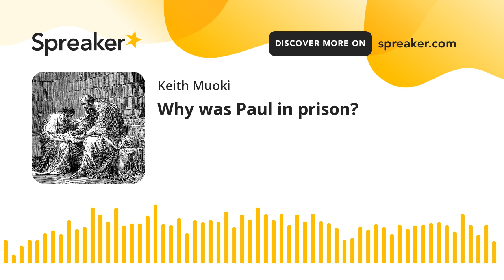Why was Paul in prison?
Paul was in prison several times during his ministry, and, almost everywhere he went, there were people who wanted him in prison. It all began when Jesus confronted Saul the Pharisee on the road to Damascus and completely changed the course of Saul’s life (Acts 9:1–20). God had chosen Saul, better known to most by his Roman name Paul, for a special mission: to be the apostle to the Gentiles (Acts 9:15; Romans 11:13; Galatians 2:8). Fulfilling this calling would mean enduring much suffering (Acts 9:16), including beatings, shipwreck, stonings, and arrests for simply preaching the gospel (2 Corinthians 11:24–27). We know of three times Paul was imprisoned. Given that Paul was active in ministry for thirty-five years, he certainly could have been arrested and imprisoned at other times as well. Paul’s arrests were a result of his being faithful to God’s call on his life, not of committing evil.

Paul’s first recorded arrest took place in Philippi in Macedonia during his second missionary journey, sometime around AD 51. A demon-possessed slave girl kept following Paul and Silas and shouting, “These men are servants of the Most High God, who are telling you the way to be saved” (Acts 16:17). The girl was disruptive and annoying, and finally Paul turned to her and commanded the demon to leave her. The girl’s owners were furious that their source of income through soothsaying was gone, so they dragged Paul and Silas before the authorities and accused them of causing public riots. The magistrate, going against Roman law, had them beaten and thrown into prison without a trial (Acts 16:23–24).

But during this imprisonment, the Lord caused an earthquake. Paul’s and Silas’s chains came loose, and the prison doors swung open. When the jailer saw the doors open, he assumed the prisoners had escaped and, knowing he would be held responsible, drew out his sword to kill himself. But Paul called out to him, assuring him that all of the prisoners were still there. The jailer was so overcome with gratitude that he took Paul and Silas into his home and tended their wounds. Paul spoke to him about Jesus, and the jailer and his entire household received Jesus as Lord and were baptized (Acts 16:31–34). Paul’s first imprisonment resulted in glory for God and the salvation of many.

Paul’s second recorded arrest, which took place in Jerusalem, was prophesied beforehand (Acts 21:11); even with the warning, Paul chose to continue toward the capital. James and the elders of the church in Jerusalem greeted him warmly. They also informed him of Jewish believers who thought Paul was teaching other Jews to reject their Jewish heritage. Hoping to demonstrate this was not true, and at the advice of the elders, Paul joined four men in their purification rights. This required a visit to the temple. But some non-believing Jews from Asia recognized Paul in the temple and stirred up the crowds against him, shouting, “Fellow Israelites, help us! This is the man who teaches everyone everywhere against our people and our law and this place. And besides, he has brought Greeks into the temple and defiled this holy place” (Acts 21:28). None of this was true, but, nonetheless, the people rioted and tried to kill Paul. Paul was quickly arrested by the Romans and put in jail. This occurred sometime around AD 57.

The commander of the regiment in charge of Paul allowed him to speak to the crowd. Acts 22 records Paul’s sermon, which included his own personal testimony of encountering Jesus on the road to Damascus. The crowd shouted for Paul’s death (Acts 22:22). The Roman commander sent Paul to the barracks with orders that he be flogged and interrogated (Acts 22:24). Unbeknownst to the commander, Paul was a Roman citizen, and therefore it was illegal for him to be flogged without having been found guilty. On this occasion, Paul spared himself a beating by bringing the fact of his Roman citizenship to the attention of a centurion. Alarmed, and still unsure why the Jews were accusing Paul, the commander decided to send Paul to the Sanhedrin, the Jewish governing body (Acts 22:30).

The next day, Paul made his defense before the Sanhedrin, saying he was on trial for his hope in the resurrection of the dead. The Pharisees held to the doctrine of resurrection, but the Sadducees did not; thus, Paul leveraged the disagreements within the Sanhedrin to defend his belief in the gospel (Acts 23:6–8). Some of the Pharisees rose to Paul’s defense, and the ensuing dispute within the Sanhedrin became so violent that the Roman commander ordered Paul to be taken back to the barracks for his own safety. “The following night the Lord stood near Paul and said, ‘Take courage! As you have testified about me in Jerusalem, so you must also testify in Rome’” (Acts 23:11).

While Paul was in prison in Jerusalem, some of the Jews conspired to assassin